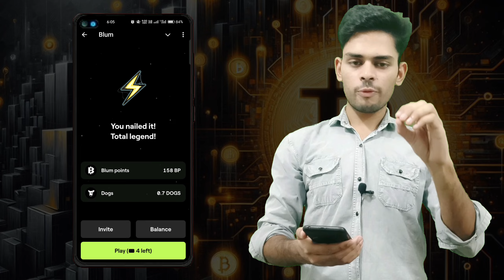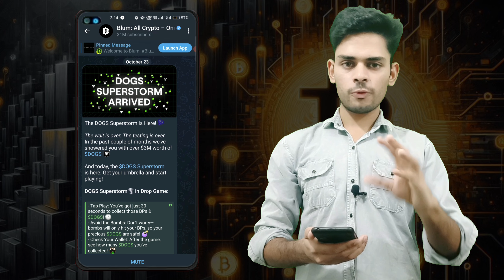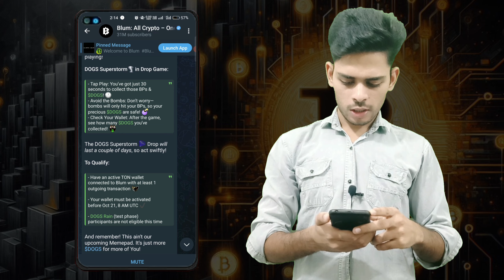BLUM Dog token not showing | Blum listing Date | Blum price prediction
Blum dog token, Blum dogs, Blum listing date,
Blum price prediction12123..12